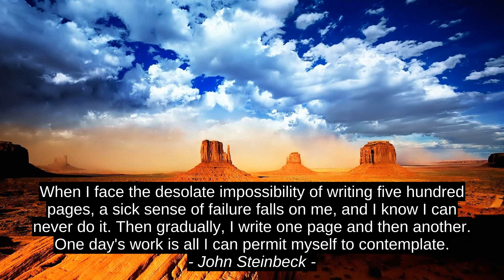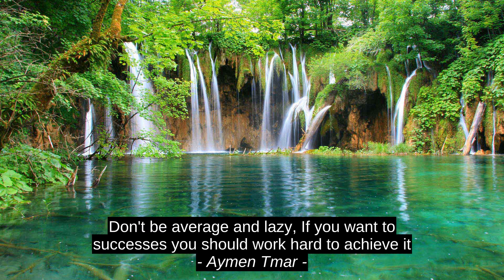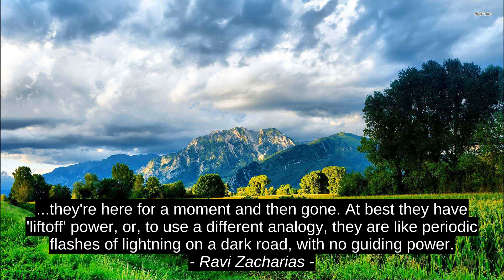Top 10 Cites - John Steinbeck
Sara Farinha, Vici Howard, Ravi Zacharias, Lord Robin, Daniel Keyes, Thomas Bernhard, Aymen Tmar, K.J. Parker, Liza M. Wiemer, John Steinbeck, top, best, citation, inspiration, motivation, success, quotes